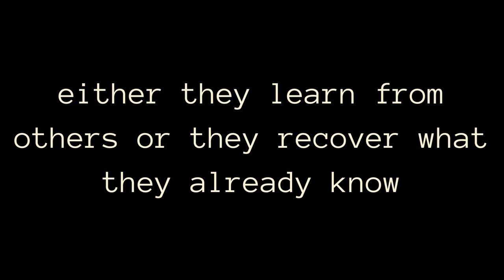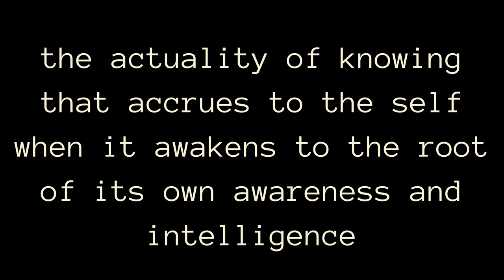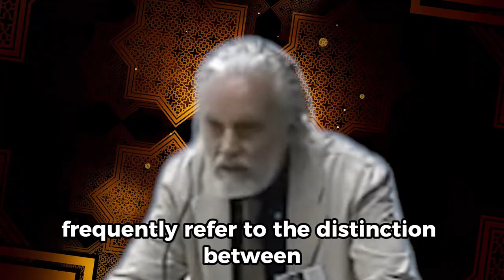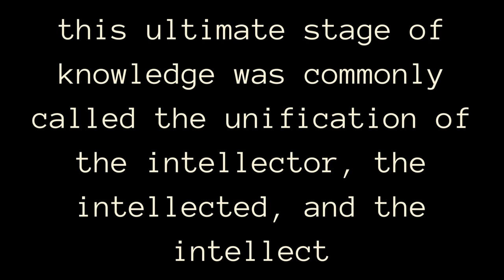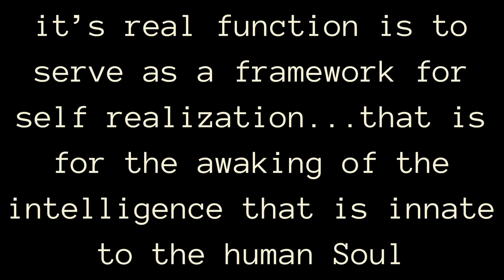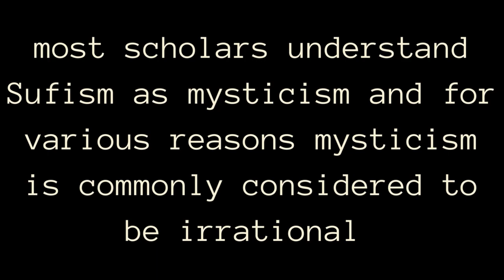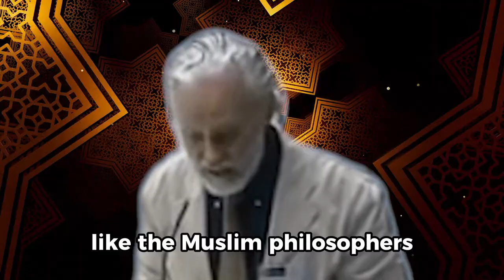Unveiling Esoteric Islam: Unlocking Your True Human Nature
Embark on a profound exploration of Islamic mysticism and tradition with the wisdom and guidance of renowned scholar William Chittick. In this enlightening series, delve into the heart of Sufism and the intellectual tradition of Islam, discovering the rich tapestry of spiritual insights that have shaped centuries of thought. Join us on a transformative journey of self-discovery and spiritual illumination.

Enjoyed the video?

3d Animation/Graphics licensed by CanvaPro and Motion Array
Edited and Produced by F.M @ spiritualrelief.org